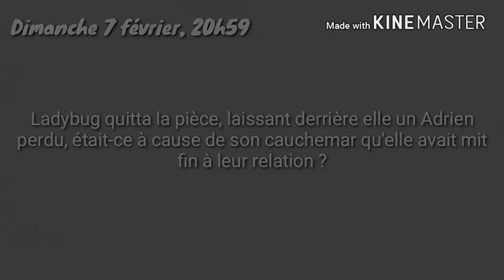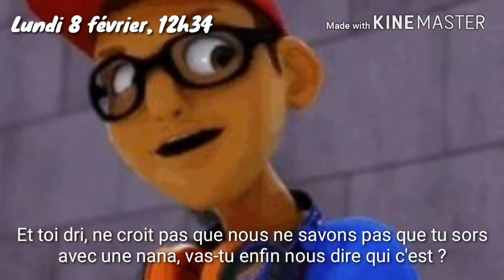⚠⚠ Miraculous épisode 2 saison 4 -Amour caché Ladybug et Adrien, amour compatible ❤️ ? Miraculous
fanfiction partie 2